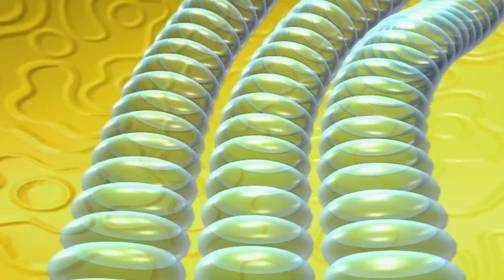The Save-Ums! - "The Puffs' Race"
Watch The Save-Ums! weekends at 1:45pm ET on Family Jr.!